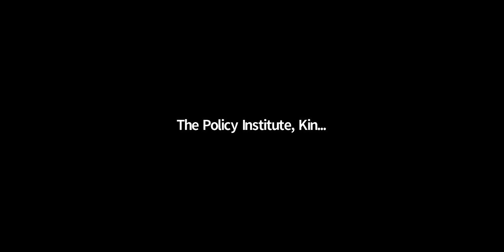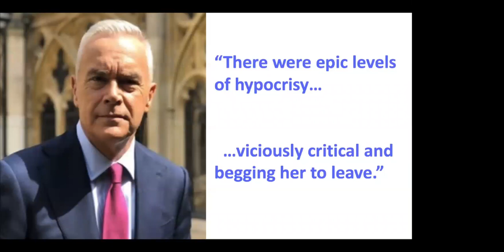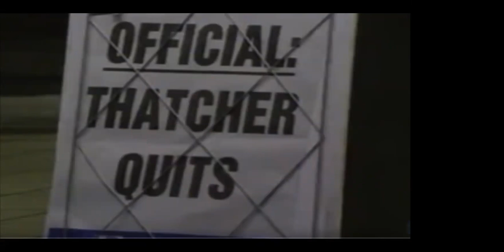Strand Group 45: Lord Moore of Etchingham, ‘The 30th Anniversary of Margaret Thatcher's Downfall'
The forty-fifth Strand Group event will take place on Wednesday 25th of November when Lord Moore of Etchingham will discuss the the thirtieth anniversary of Margaret Thatcher's downfall as Prime Minister. This session also marks the paperback publication of Lord Moore’s "Margaret Thatcher: The Authorised Biography - Volume Three: Herself Alone."